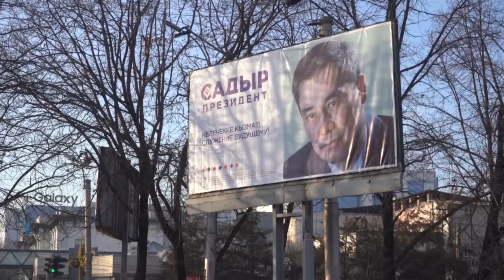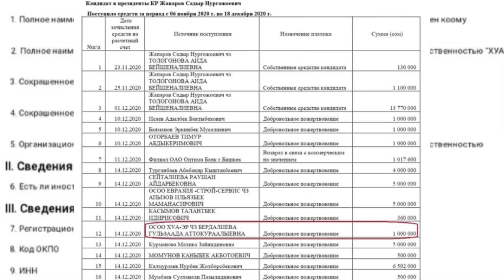Жапаровду кытайлар каржылап жатабы?